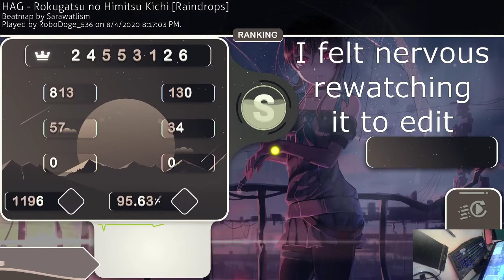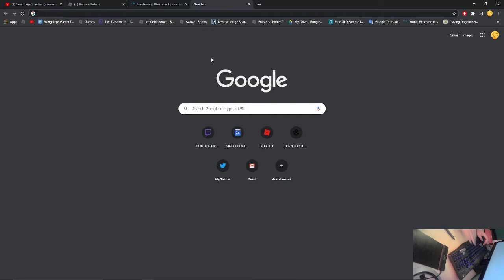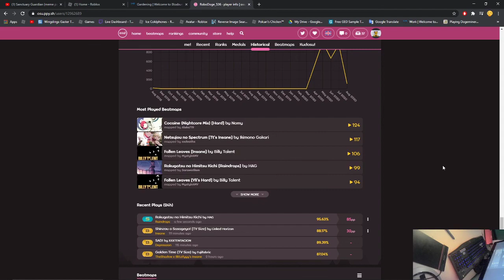Rokugatsu no Himitsu Kichi FC [4.32* FC]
im not a weeb, i swear.